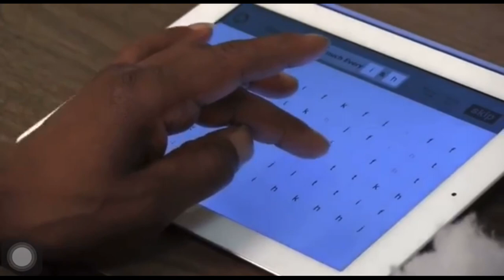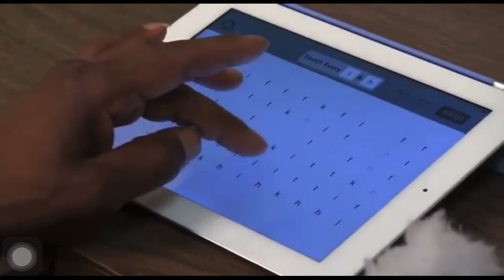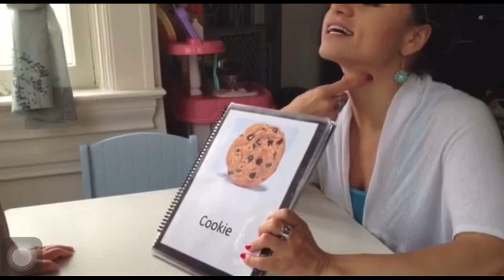Speech Therapy VLOG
BPH 4472 Alternative and Complementary Medicine

BPH 7 :
Muhammad Kamal Aizam bin Kamaruzaman (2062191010)
Intan Nurshafiqah binti Mohamad Shamsur (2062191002)
Siti Amirah Hakimah binti Mohd Fairuz (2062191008)
Nuraini Asyiqin binti Azizan (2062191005)